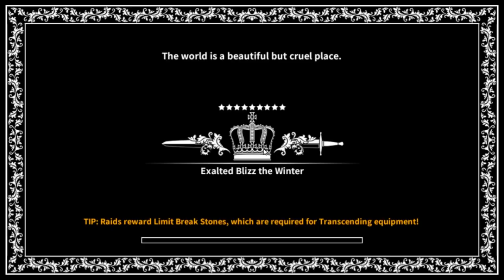Dragon Blaze | Episode 152 | Infinity Is Here!